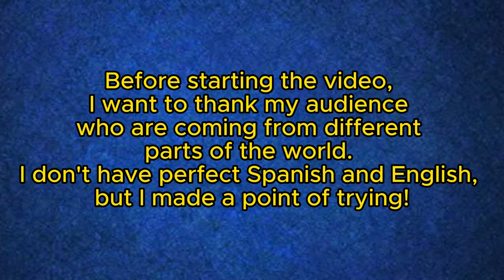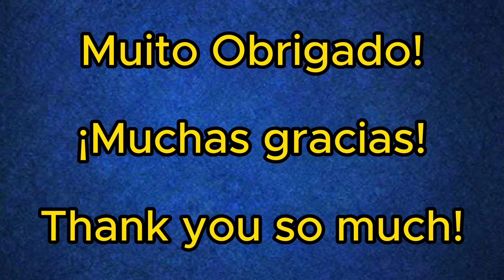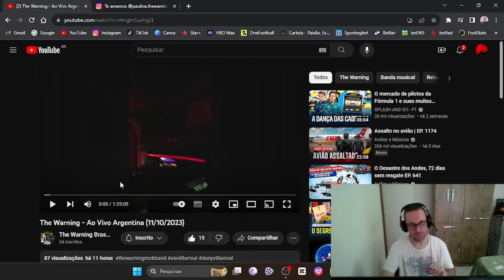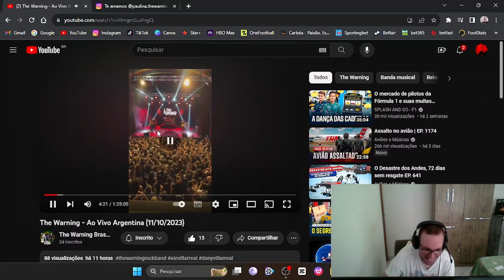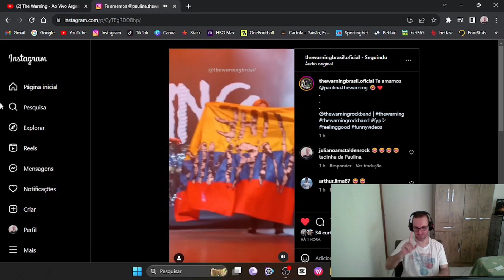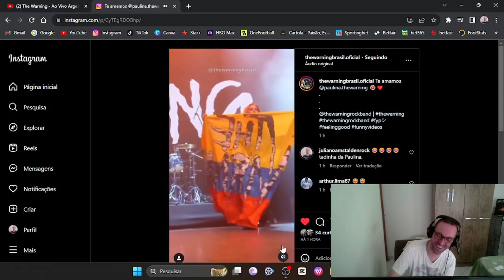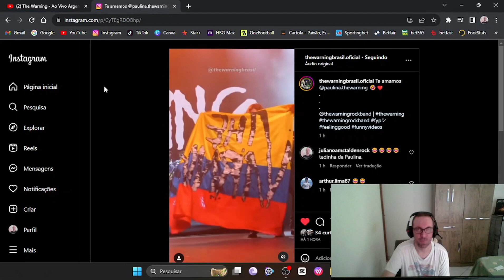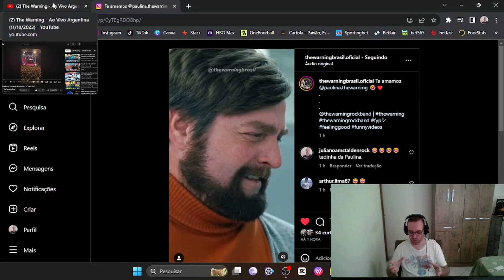React to The Warning in Argentina/Paulina disappeared in Colômbia!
React de The Warning na Argentina/Paulina desapareceu na Colômbia!

A abertura da apresentação do último dia 11/10/2023 na Argentina, onde do primeiro ao último segundo as garotas do The Warning entregam uma energia sem igual e no final do vídeo a Paulina desapareceu por alguns instantes ao término da apresentação na Colômbia kkkkk já virou meme, mas amamos você @paulinavillarreal

La apertura de la presentación el 11/10/2023 en Argentina, donde desde el primero hasta el último segundo las chicas de The Warning entregan una energía inigualable y al final del video Paulina desapareció por unos momentos al finalizar la presentación en Colombia jajaja se volvió meme, pero te amamos @paulinavillarreal

The opening of the presentation on 10/11/2023 in Argentina, where from the first to the last second the girls from The Warning deliver unparalleled energy and at the end of the video Paulina disappeared for a few moments at the end of the presentation in Colombia hahaha it became a meme, but we love you @paulinavillarreal

A melhor banda que realmente é de ROCK que se apresentou no MTV Video Music Awards 2023 foi a Banda @TheWarning mtvvideomusicawards.
O trio de hermanas mostraram o que realmente é rock e mostraram definivamente que chegaram para ficar.

Como digo no vídeo, a melhor banda de rock que surgiu da nova geração, com a melhor baterista da nova geração @paulinavillareal paulinavillarreal, a melhor baixista da nova geração @alejandravillareal alejandravillareal e a melhor vocalista/guitarrista da nova geração @danielavillareal danielavillareal.

Lindas, talentosas e beirando a excelência musical, simplesmente THE WARNING!

Simplesmente Dany, Ale e Pau, isto sim dá gosto de ver e ouvir.

The best truly ROCK band that performed at the MTV Video Music Awards 2023 was the Band @TheWarning mtvvideomusicawards.
The trio of sisters showed what rock really is and definitively showed that they are here to stay.

As I say in the video, the best rock band that emerged from the new generation, with the best drummer of the new generation @paulinavillareal paulinavillarreal, the best bassist of the new generation @alejandravillareal alejandravillareal and the best vocalist/guitarist of the new generation @danielavillareal danielavillareal.

Beautiful, talented and bordering on musical excellence, simply THE WARNING!

Simply Dany, Ale and Pau, this is a pleasure to see and hear.

La mejor banda verdaderamente de ROCK que se presentó en los MTV Video Music Awards 2023 fue la Banda @TheWarning mtvvideomusicawards.
El trío de hermanas demostró lo que realmente es el rock y definitivamente demostró que llegaron para quedarse.

Como digo en el video, la mejor banda de rock que surgió de la nueva generación, con la mejor baterista de la nueva generación @paulinavillareal paulinavillarreal, la mejor bajista de la nueva generación @alejandravillareal alejandravillareal y la mejor vocalista/guitarrista de la nueva generación @danielavillareal danielavillareal.

Hermosas, talentosas y rozando la excelencia musical, simplemente The Warning!

Simplemente Dany, Ale y Pau, esto es un placer verlo y oírlo.